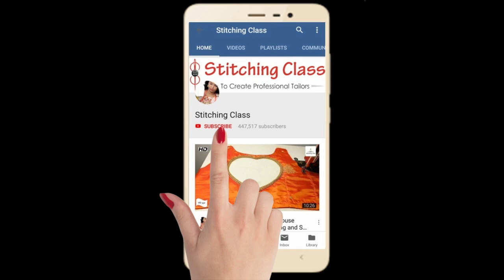अंब्रेला कट स्लीव ऐसे बनाएं, Umbrella Cut Sleeve, Beautiful Sleeve Design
Sleeve Design, Blouse Designs, Latest blouse models, Blouse cutting and stitching, Blouse neck designs

Poonam Gupta
(Stitching Class)